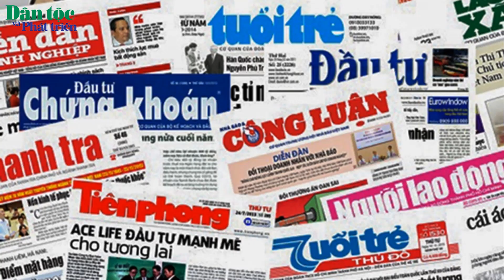Tin trong ngày - 22/3/2023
Kính mời quý vị và các bạn theo dõi bản Tin trong ngày của Báo Dân tộc và Phát triển. Bản tin hôm nay có những thông tin chính sau: Họp Tổ Soạn thảo xây dựng Quyết định của TTg về Người có uy tín; Dự thảo Luật Đất đai (sửa đổi) cần đảo đảm người có đất bị thu hồi có điều kiện sống tốt hơn; Lai Châu tạm giữ 12 đối tượng về hành vi đánh bạc; cùng các tin tức thời sự khác.